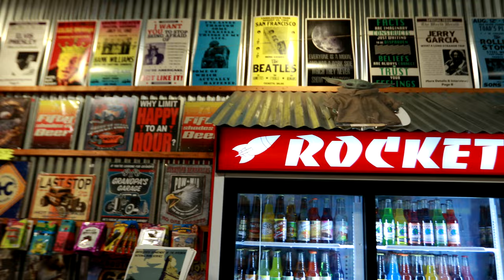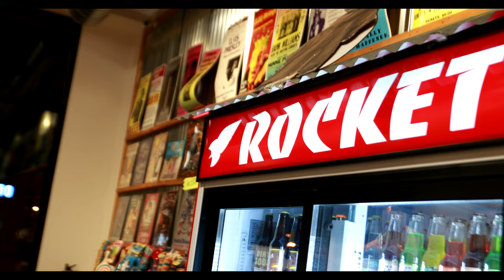MC6 A Cappella - Lollipop - (Official Music Video)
Lollipop as performed by MC6 A Cappella

Lollipop was originally written by: Julius Dixson and Beverly Ross in 1958
Published by: Edward B Marks Music Company

MC6 A Cappella Original Arrangement and Sound Recording
ISRC QM9AA1494150

Videography, Editing and Video Production by: Grapefruit Media

Download the Rockin' the Hop album from MC6 A Cappella
Amazon

MC6's version of "Lollipop” can be found on MC6's album, "Rockin' the Hop" The list of songs on "Rockin' the Hop" are:
1. At the Hop
2. Book of Love
3. Barbara Ann
4. Lollipop
5. Under the Boardwalk
6. Little Old Lady From Pasadena
7. Sh-Boom
8. All I Have to Do Is Dream
9. Rock Around the Clock
10. Down on the Corner
11. I'm Yours
12. Monster Mash

"Rockin' the Hop" by MC6 A Cappella
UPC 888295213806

MC6 A Cappella will transport you back in time to the 1950s and 1960s when muscle cars were king and Doo-Wop music was on the juke box at malt shops across the nation. With their smooth sound, rhythmic bass, high falsetto tenor and unique vocal percussion, MC6 will have you tapping your toes and singing along to all of your favorite songs. The group's unique sound and broad repertoire spanning from doo-wop classics to contemporary hits as well as gospel and Christmas favorites, provide rousing live performances for audiences of all ages.

Lyrics:
Lollipop lollipop
Oh lolli lolli lolli, lollipop, lollipop
Oh lolli lolli lolli, lollipop
Lollipop lollipop
Call my baby lollipop
Tell you why
Her kiss is sweeter than an apple pie
And when she does her shaky rockin' dance
Man, I haven't got a chance
I call her, lollipop, lollipop
Sweeter than candy on a stick
Huckleberry, cherry or lime
If you had a choice she'd be your pick
But lollipop is mine
Lollipop, lollipop
Crazy way she thrills me
Tell you why
Just like a lightning from the sky
She loves to kiss me till I can't see straight